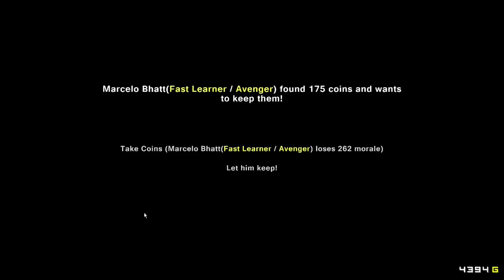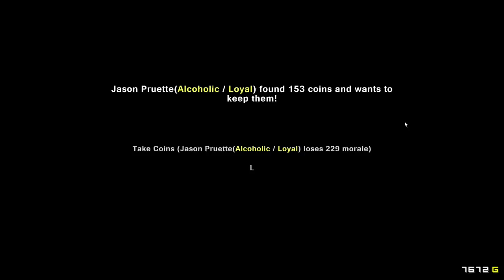Let's Play Pixel Piracy (German | HD) - ALPHA v4.1.2 - Augenklappe aufklappen #10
Im folgenden spiele ich von euch die Alpha Version des Spiels Pixel Piracy. Es ist noch in der Entwicklungsphase, aber bereits auf Desura Games und Steam erhältlich.
Ich hoffe ihr findet Gefallen an dem Spiel. Es macht viel Spaß, obwohl es noch nocht fertig ist.